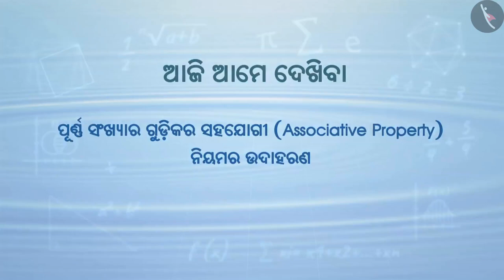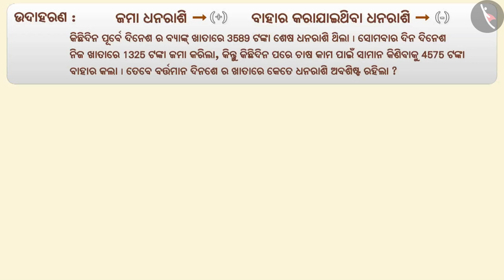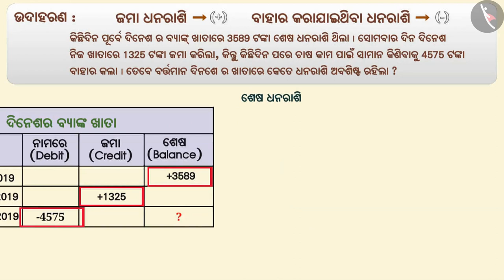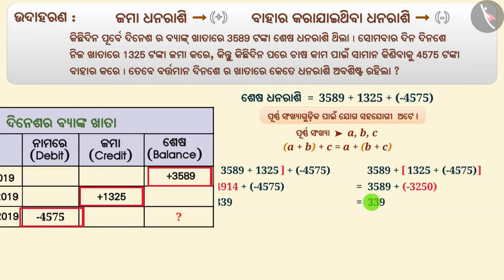ପୂର୍ଣ୍ଣାଙ୍କର ସହଯୋଗୀ ଗୁଣ | Part 2/3 | Associative Property of Integers | Odia | Class 7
ପୂର୍ଣ୍ଣାଙ୍କର ସହଯୋଗୀ ଗୁଣ | Part 2/3 | Associative Property of Integers | Odia | Class 7 | ଅଖଣ୍ଡ ସଂଖ୍ୟା | कक्षा 7 | NCERT | ଅଖଣ୍ଡ ସଂଖ୍ୟା

Associative Property of Integers | Integers | Grade 7 | NCERT | Integers

Welcome to part 2 of Associative Property of Integers. In this video, we will discuss various examples of Associative Property of Integers.